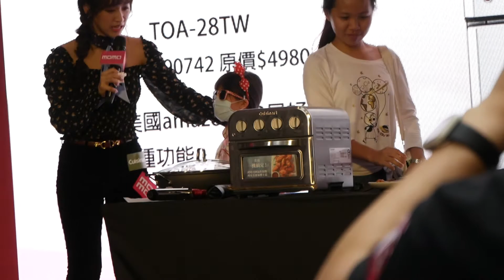Sandy吳姍儒用美膳雅氣炸烤箱讓3個觀眾吃牛排(momo雙11品牌嘉年華)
在信義香堤大道